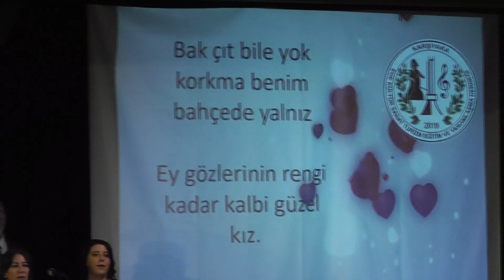EGE KÜLTÜR VE SANAT TURİZM EĞİTİM VE YARDIMLAŞMA DERNEĞİ RÜŞTÜ OKYAR TÜRK SANAT MÜZİĞİ KOROSU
GÜFTE:  CENAP MUHİTTİN KOZANOĞLU
BESTE:  REFİK FERSAN
USUL:  SENGİN SEMÂÎ
MAKAM:  ACEM KÜRDİ
Rüzgâr uyumuş ay dalıyor her taraf ıssız
Ölgün bakıyor varsa henüz bir iki yıldız
Bak çıt bile yok korkma benim bahçede yalnız
Ey gözlerinin rengi kadar kalbi güzel kız.